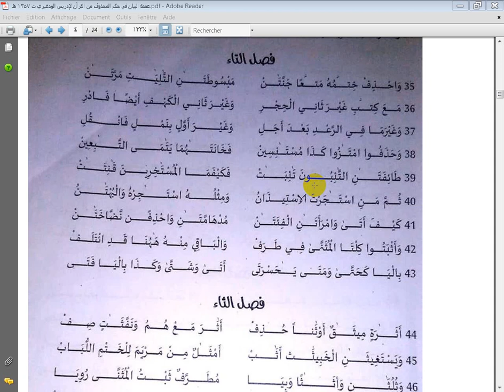عمدة البيان في حكم المحذوف في القرآن للودغيري - فصل التاء - من 35 إلى 43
لتحميل المتن تابع الرابط :
مركز الفردوس للتنمية البشرية بالمغرب - مقرأة الدرة المضية العالمية للعلوم العربية والإسلامية - مصدران موثوقان للإشعاع العلمي والثقافي في العالم العربي والإسلامي ... للتعرف على المركز والمقرأة ومعظم البرامج الحالية تابع الرابط التالي مشكورا :

رابط مباشر لمشاهدة وتحميل مجلة أنوار الفردوس التنموية الرائدة (العدد الأول) ، نتشرف بقراءتكم وتواصلكم . تفضلوا :

نتشرف بالتواصل معكم عبر واتساب 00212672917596
ـــــــــــــــــــــــــــــــــــــــــــــــــــــــــــــــــــــ